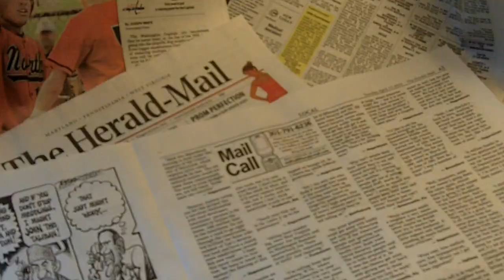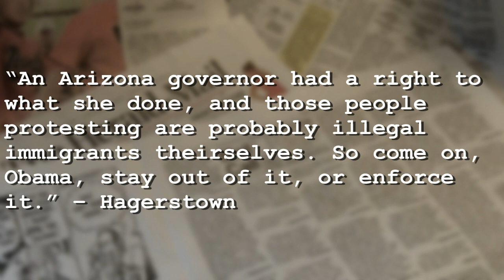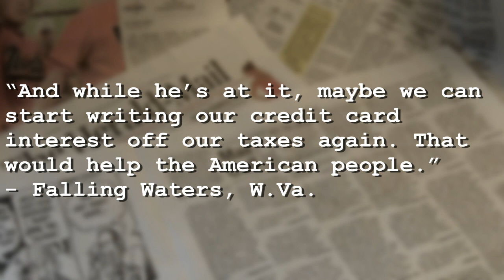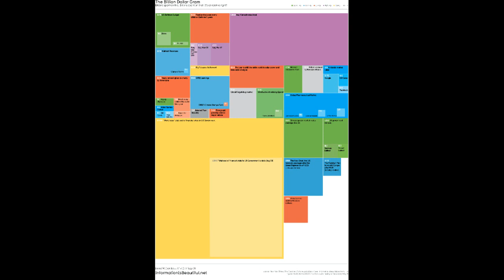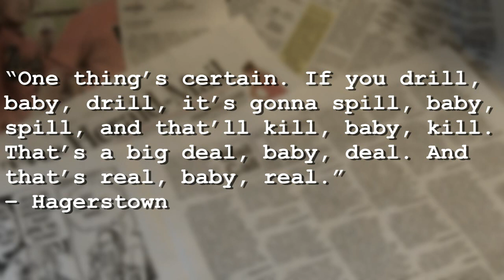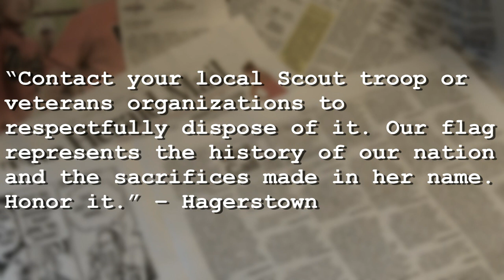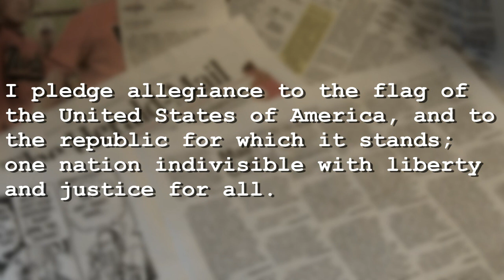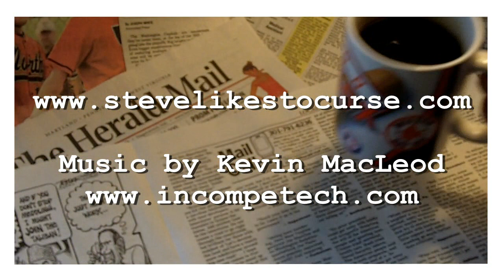Riffing on Mail Call #3: 5/14/2010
Calls appearing in this third edition of smart-ass retorts to the Herald-Mail's Mail Call feature include:

—Two citizens concerned that Barack Obama is trying to destroy the United States — on purpose.

—An appeal to replace tattered old American flags that sets me off on our less-than-excellent Washington County flag.

—And someone who thinks we should all learn the Pledge of Allegiance, who does not seem to know the Pledge of Allegiance.

(Re-Upload)